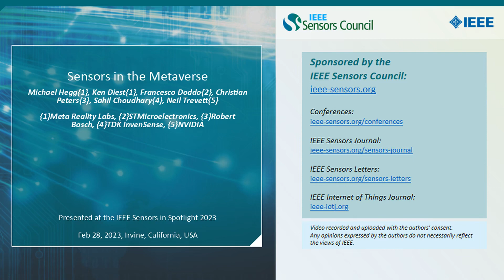Sensors in the Metaverse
Title: Sensors in the Metaverse
Author: Michael Hegg{1}, Ken Diest{1}, Francesco Doddo{2}, Christian Peters{3}, Sahil Choudhary{4}, Neil Trevett{5}

Abstract: Sensors in the Metaverse